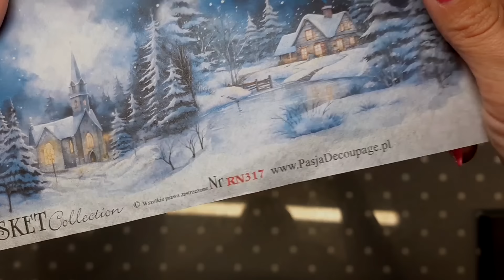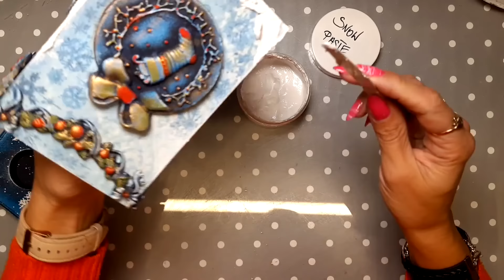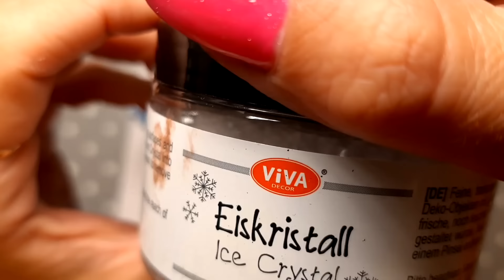Tea light Holder box 🌲 Christmas Decor Idea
In this video, I will show you how to decorate a tea light holder box as a winter decoration and Christmas ornament. I will use the decoupage technique, silicone mold ornaments, and decorative painting to give the project a unique, festive look.

Links to some of the products I used.